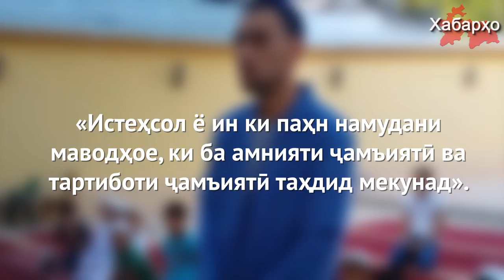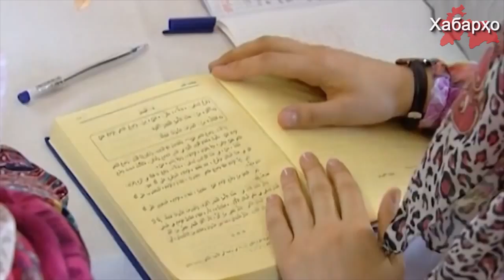Аз аввали сол дар Ӯзбекистон 116 мадраса баста шуд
Чи тавре ки шабакаи давлатии "Ӯзбекистон-24" дар гузориши махсус хабар дод, дар тӯли 8 моҳи ахир дар Ӯзбекистон 116 "ҳуҷра" - мадрасаҳои исломие, ки дар он кӯдакони ноболиғ таҳсилот мегирифтанд баста шуд.